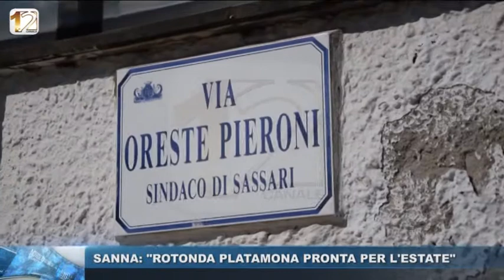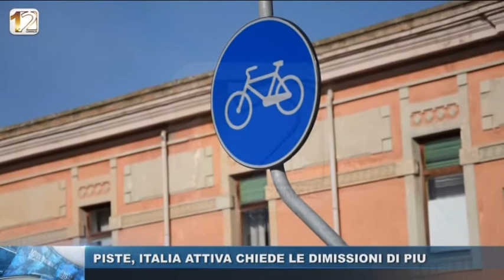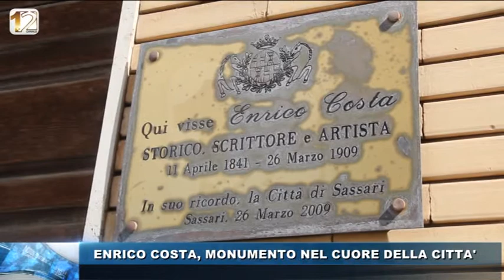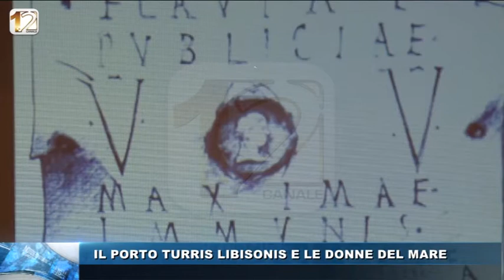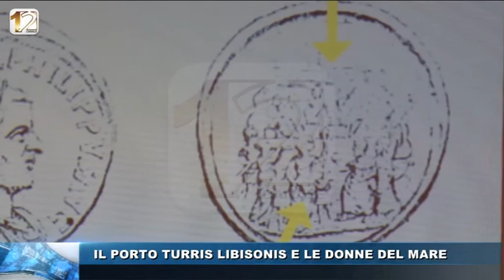WEB TG POMERIGGIO 14 MARZO 2017